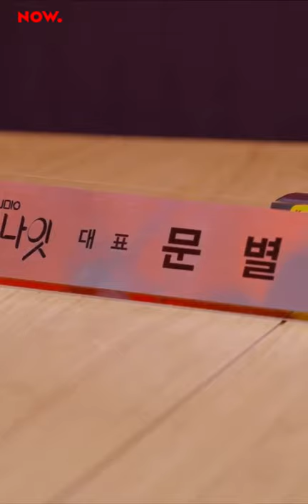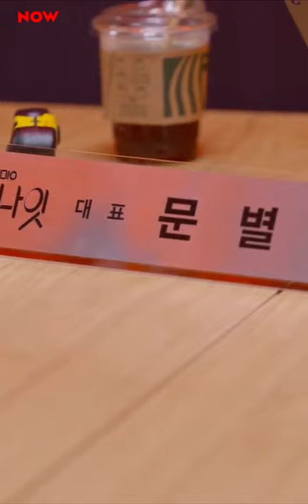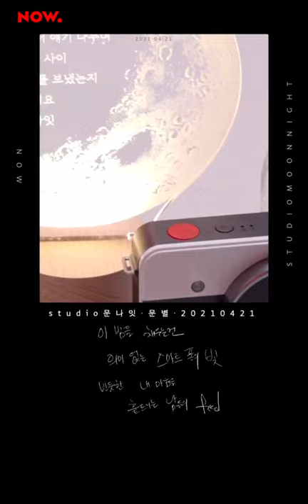210421 N4V3R N0W 라디오 - stud10문Lㅏ잇 (페노메코)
⚠️ I am not a YouTube Partner. I do not earn any money from these videos. I am purely sharing/re-uploading videos for the purpose of adding English translations, or for archival reasons. 오로지 해외분들 이 영상을 알아들을 수 있도록 영어 자막을 넣고, 또는 기록용으로 재업로드를 합니다. 유튜브 파트너 신청한 적이 없어 아무 수익도 벌지는 않습니다.

10:25 시작
18:40 정규앨범 아닌 EP앨범으로 발매된 이유
24:29 봤던 감상평 중 제일 기분 좋게 만든 것
25:34 앨범 들어보는 타임
50:25 'JAJA' LIVE
54:56 'JAJA' 뮤비 비하인드 사진, 스토리
1:01:25 '걘 아니야 Pt. 2' 이야기
1:04:43 페노메코에게 지코란? ㅋㅋㅋㅋㅋ
1:06:49 '걘 아니야 Pt. 2' LIVE
1:17:50 다음 앨범 준비 중